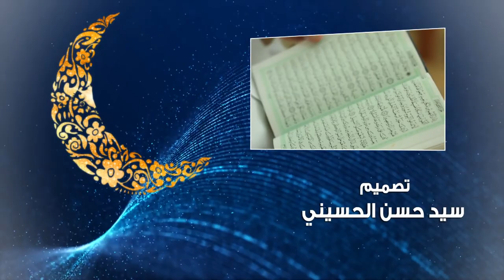تفسير القرآن الكريم - العلامة السيد محسن الخاتمي - 13 رمضان 1439